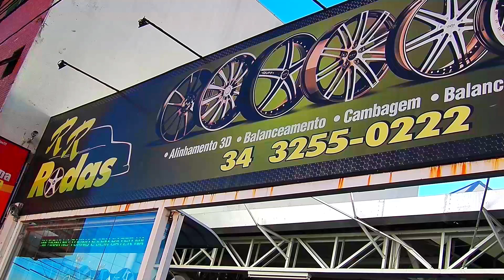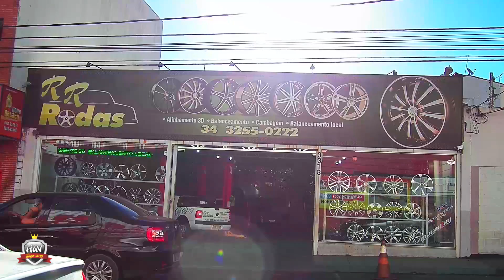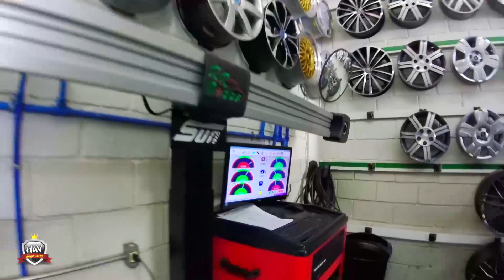Auto Center RR Rodas Uberlândia - MG | HGV Club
Conheça a RR Rodas - Avenida Joao Pinheiro, 3313 - Bairro Brasil | Uberlândia, MG WhatsApp - (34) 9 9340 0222 | Telefone